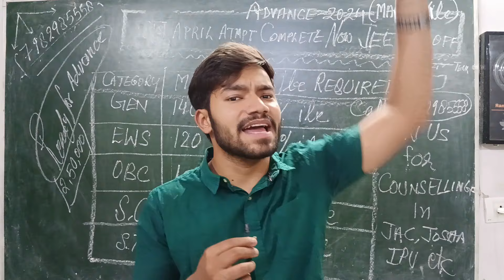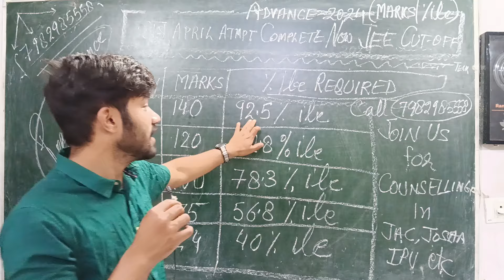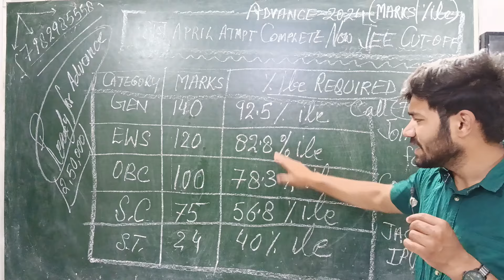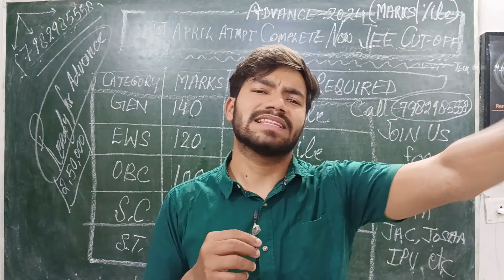JEE Mains April Attempt Final Sure Shot Cut-off Category Wise | Marks Vs Percentile